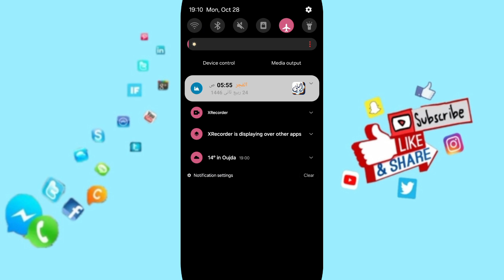How To Fix And Solve Not Responding On Sleep Monitor App | Final Solution